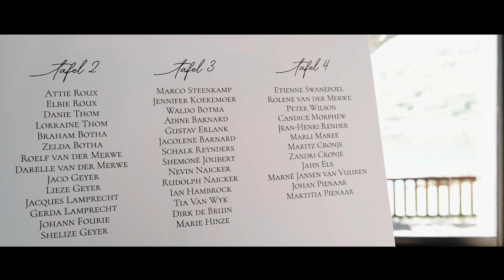Gawie & Tanya Highlight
The perfect summer day, the perfect venue, the perfect couple… Gawie and Tanya, the chemistry you guys possesses for each other is mesmerising to say the least. Thank you for letting us be part of your special day.